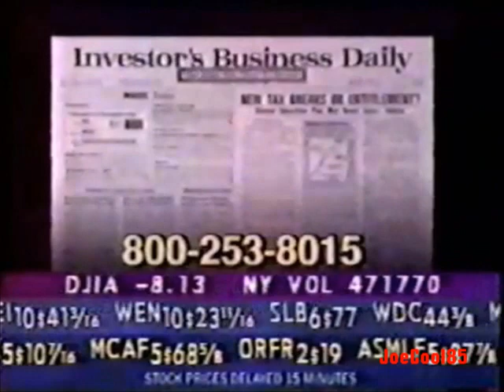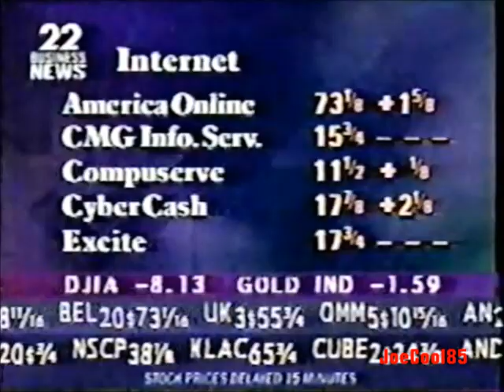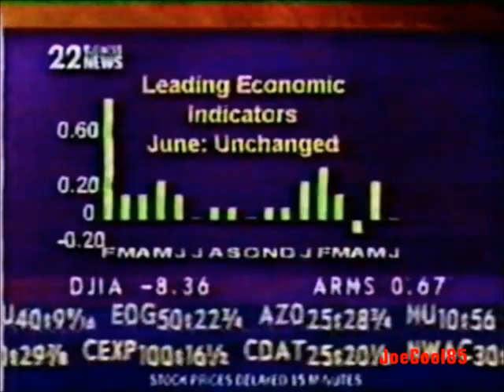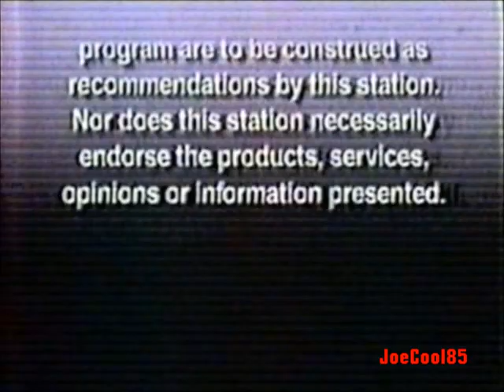KWHY Channel 22 (1997): 22 Business News: English Broadcast Sign-off/Spanish Broadcast Sign-on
Here are a list of KWHY Channel 22, Los Angeles Broadcast, Recorded in August, 1997.:

22 Business News: Hot Line Report: "The Next Generation in Futures".
Investor's Business Daily
22 Business News with Laura Gregory
22 Cine Mexicano (1994) (Partial)
Paid Commercial Program
KWHY-TV Channel 22/KWHY-LPTV Channel 65 ID
KWHY-TV Channel 22/KWHY-LPTV Channel 65: English Broadcast Sign-off
KWHY-TV Canal 22 (1994): Spanish Sign-on
and
Programa Pagado (Paid Program).

All recorded from my VHS tapes.